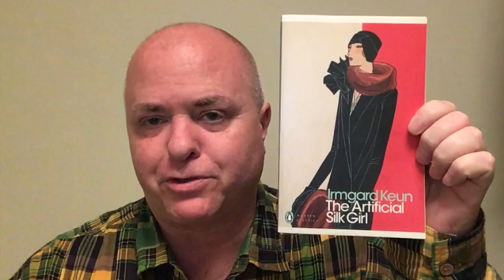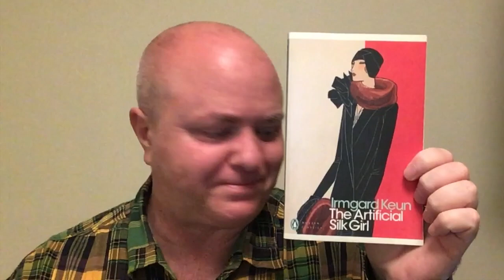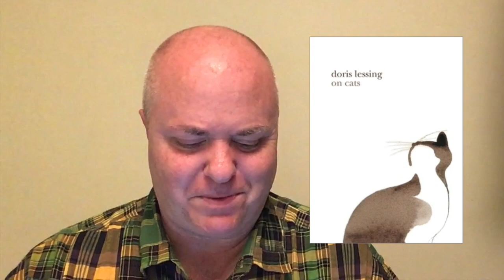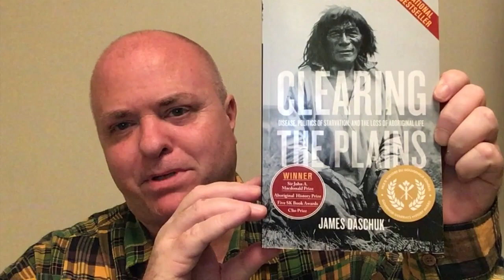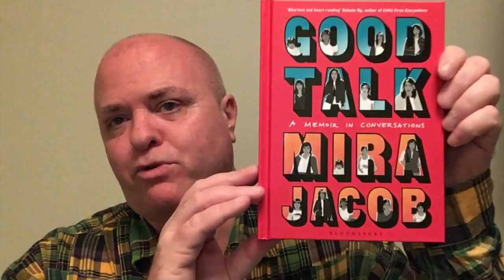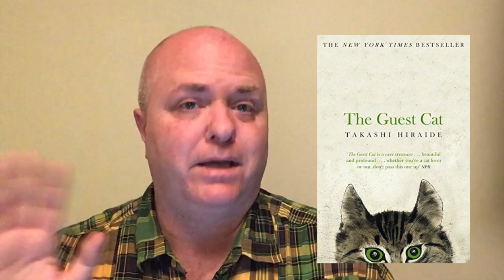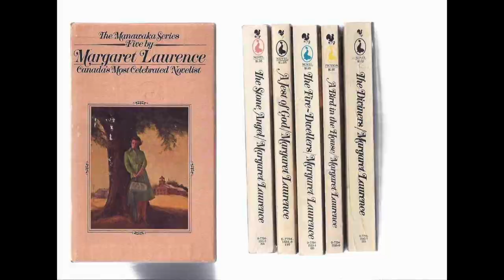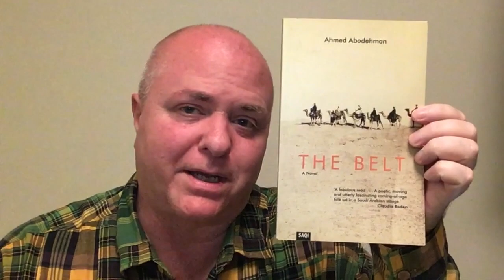The Read Doris Tag (Original)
18 March 2020 is Doris of all D books’ 50th birthday, so let’s celebrate this momentous event with a tag!

Have a look at the bonus challenge below:  if you’d like to participate in that, choose books you haven’t read yet for some of these prompts.

Prompts:

1. D is for Doris: a book written by and/or about a Doris

2. O is for Outside Your Comfort Zone: a book you’ve read (or want to read) that was, well, outside your comfort zone

3. R is for Recommended: a book, topic, or theme Doris featured on her channel that intrigued you - tell us all about it and the book(s) you’ve read, or want to read, thanx to Doris

4. I is for Indeed, She’s Crazy About Cats and Bees and...: a book about cats or bees or any other animal, or notably featuring them in the story and/or on the cover

5. S is for Skyrocket: a book you think Doris might like, and that you want her to read. Let’s get that Tower of Doom up into the stratosphere!

And tag a bunch of lovely people!

Bonus challenge: create a TBR out of some or all of the books you mentioned for this tag and celebrate Doris’s birthday by reading your heart out!

Team of Rivals: The Political Genius of Abraham Lincoln - Doris Kearns Goodwin

Clearing the Plains: Disease, Politics of Starvation, and the Loss of Indigenous Life - James Daschuk

Margaret Laurence:
Shawn has read

A list of all books in the Manawaka Series

The Belt - Ahmed Abodehman (aka Ahmad Abu Dahman)(Nadia Benabid ,trans.) gorgeous edition from Saqi Books can be purchased directly from them

Kazen of Always Doing
Charlotte of Tired Mama Tries To Read
Alba of Seriela
Siani of PaSTORY Time
Lindsey’s Book Life
Charles Heathcote
Leo of A Little Book Life
Sonya of an enthusiastic reader
Hannah’s Books
tia and all the books
Marie of MH Books
Jay Shay
Ros at Scallydandling about the books
Samuel’s Book Review
Stella at Thirty Books